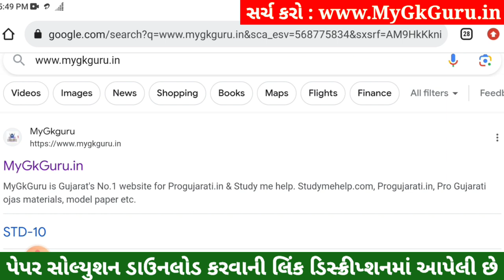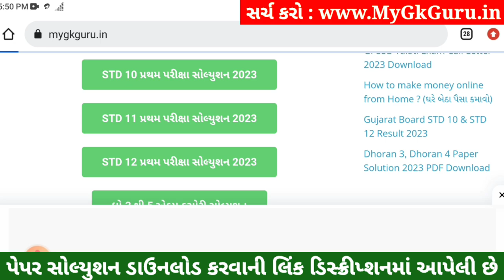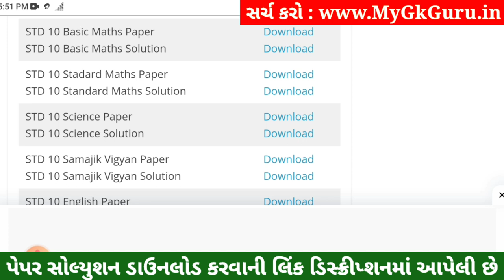STD 10 Maths Paper Solution 2023 80 Marks, STD 10 Maths Pratham Pariksha Paper Solution 2023, Ganit